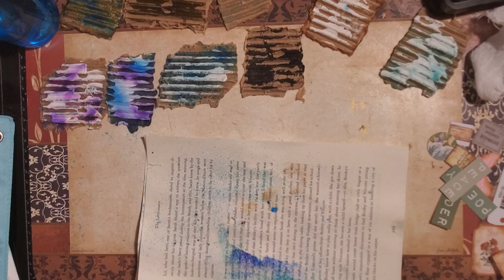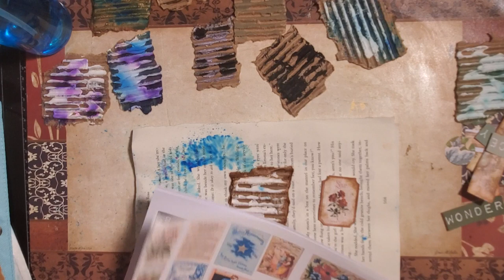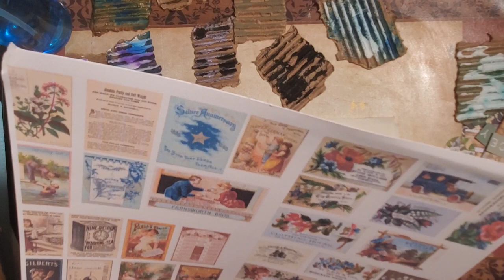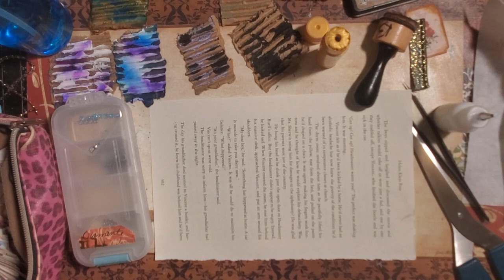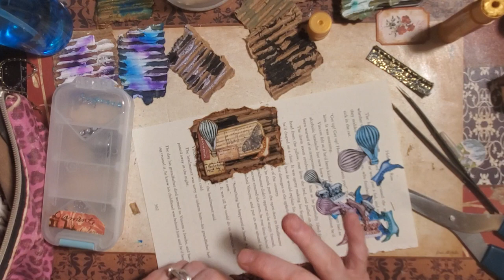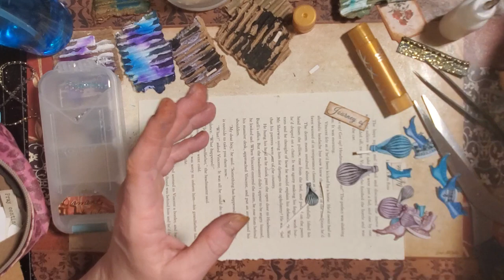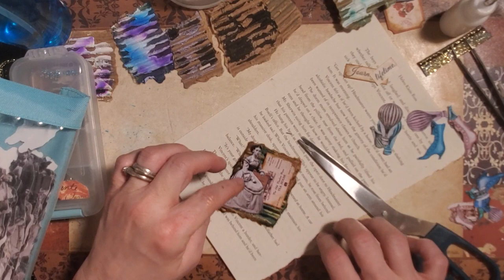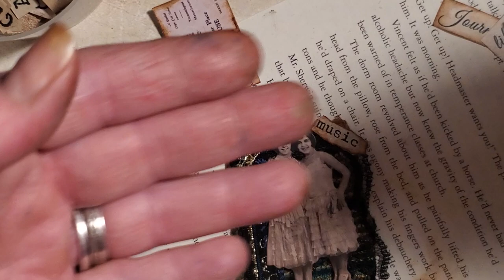Mass Monday Week 25 Corrugated cardboard grungy embellishment snippets.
Happy Mass Monday family!! In today's video we'll be making grungy snippets inspired by Gayle Agostinelli.  I hope you'll join me and have some fun!!🥰